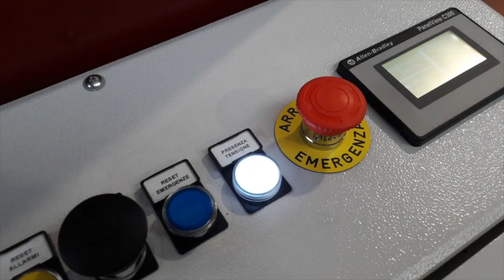AGE - ROTATING STATION MOD: RST-GE1